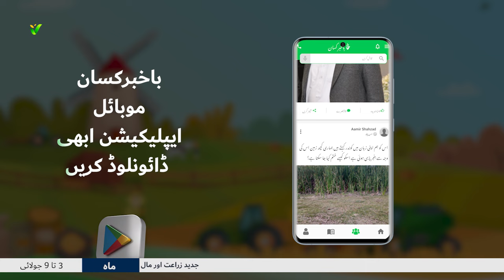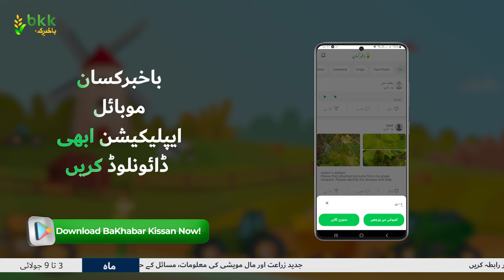Weekly Agro-Met Advisory | 3-9 July | Rain in Pakistan | Weather Update